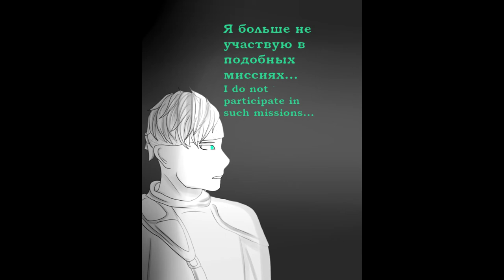Object 13-Объект 13(My OCs)(ENG|RUS)